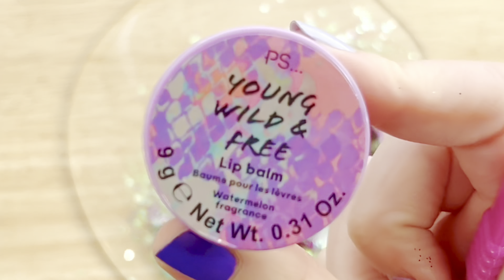Slime MAKEUP Coloring!! Satisfying LIPSTICK Slime Mixing!! Series #337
Slime MAKEUP Coloring!! Satisfying LIPSTICK Slime Mixing!!